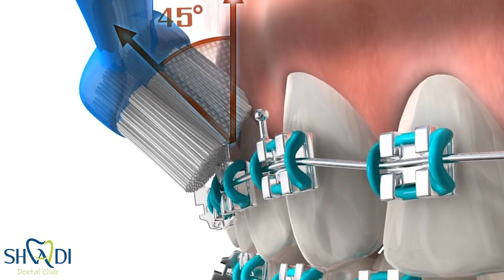Next Stage - Dr. Shadi Al Hourani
تواصل معنا عن طريق الاتصال على ارقامنا :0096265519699 او 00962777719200